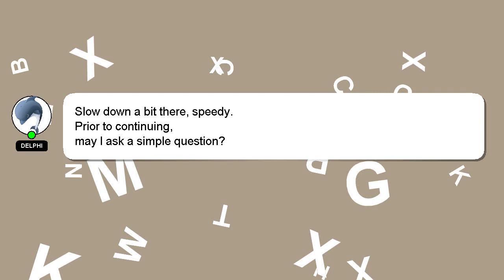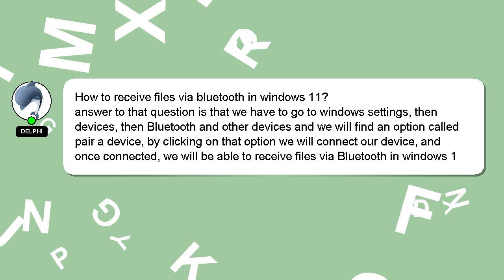How to receive files via bluetooth in windows 11?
Let me give you a quick introduction about myself, Salutations, my name is Delphi. I help you answer your questions. - How to receive files via bluetooth in windows 11?

I welcome your comments and chats if you have more detailed queries. A 'heart' from me will indicate my appreciation for your answer.

*2 What we are experimenting :*